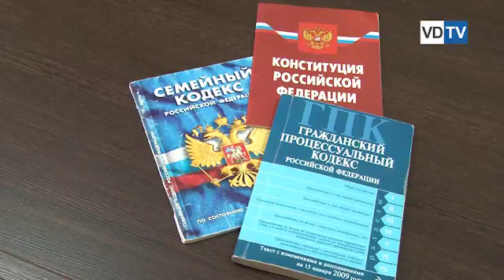Волгоградский институт бизнеса помогает школьникам определиться в выборе профессии